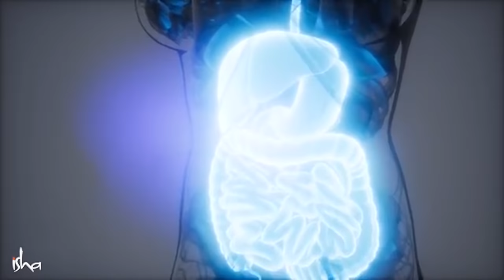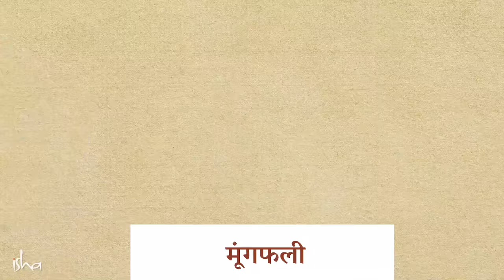किस तरह का भोजन सबसे ज्यादा शक्ति देता है? | How Raw Food Can Boost Energy Level | Sadhguru Hindi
सद्‌गुरु बता रहे हैं कि कच्चा खाना खानें से किसी व्यक्ति की ऊर्जा का स्तर कैसे बढ़ जाता है, और साथ ही ये भी समझा रहे हैं कि शरीर में पाचन की प्रक्रिया कैसे होती है।